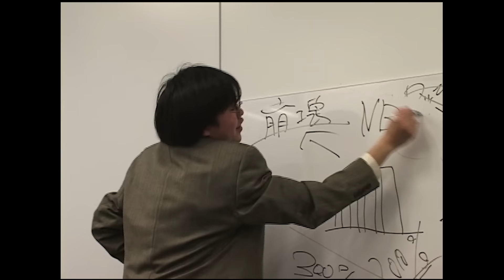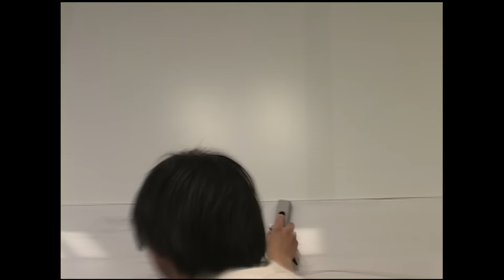Foods / Buzzkill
【Director／Edit】
Keita Nakae

【Cinematographer／Colorist】
Tetsu Nishioka

【1stAC】
Shunsuke Yamauchi

【Lyrics】

バズキルベイベー
オールナイトロング
いまだどしゃ降りのなか
一緒に白けさせたい　最低なパーティーを

いまから持ち場離れ
あなたと台無しにしたい　退屈なパーティーを

1.千鳥足で向かう
2.チャチなステージを登る
3.パーティーバンドどかす
4.誰も望まない十八番の歌うたいはじめる
君に僕はもう釘付けになる
呆れた顔で人々が見る
潰れたチョコケーク　折れてるハイヒール

いつもまともかどうか気にしながらうごくとかさ
馬鹿馬鹿しいなんて知りながら
広告つきの動物みたいで嫌だね
雑に毛むくじゃらのカラダなでつけてるうちに音は止まる
研いで磨く鉤爪もやわく朽ちてく

一生に一度は誰でも
訪れる瞬間なんでしょう
なけなしのプライドを賭けてもやらなきゃいけない時がさ
狙いを定めたロケット
火の粉散りダメになるソケット
暗闇の中でその手を触れ合わせて

探しに行かないか？
チュパカブラ　スカイフィッシュ
シーサーペント　ビッグフット
河童　ヒバゴン　ツチノコ
モーケレムベンベ　雪男　サンタクロース
そんな惹句も悪趣味な商売上手の手の内に
あるならばもう抜け出そうよ
甘やかな痺れの満ちる海から